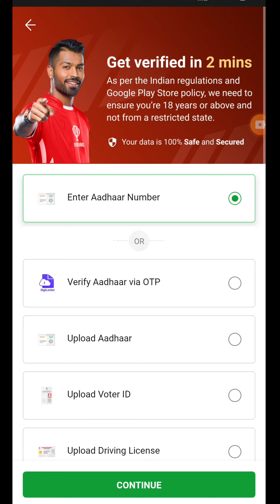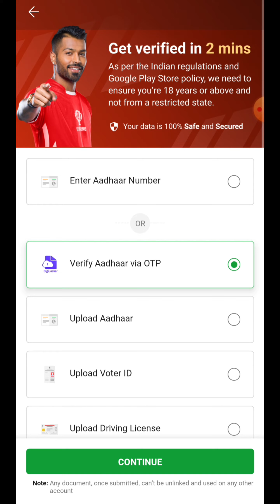How to account Verify Dream 11 app | Get verify in 2 mins |2023 | Hindi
About This Video:

Verify within 2 minutes

 As per Indian regulations and Google Play Store policy, we need to ensure that you are 18 years or above and not in any restricted state.

As per Indian regulations and Google Play Store policy

we need to ensure that you are 18 years or above and not in any restricted state.

Yours Query:

dream 11 par account verify kaise kare

how to verify aadhar in dream 11

how to verify dream11 bank account

how to verify bank details in dream11 app

Happy HDB-Telegram Channel
All the Video share this channel.